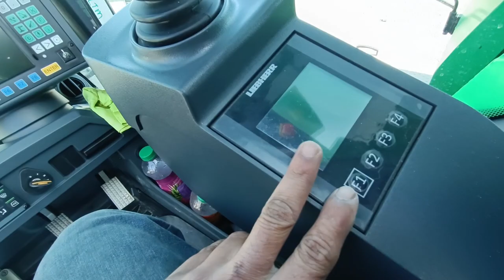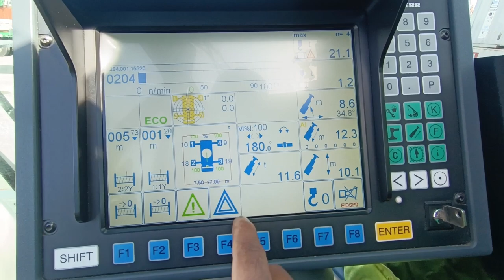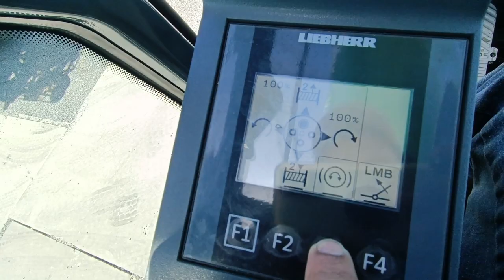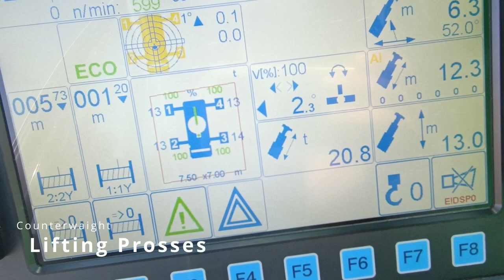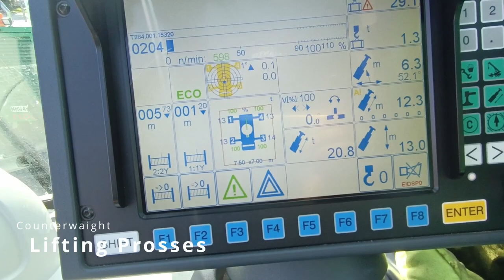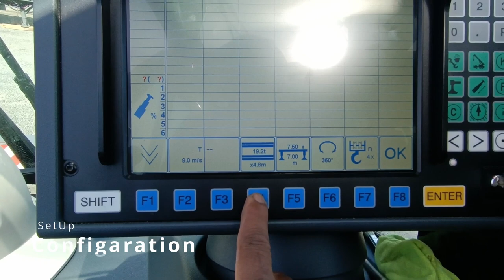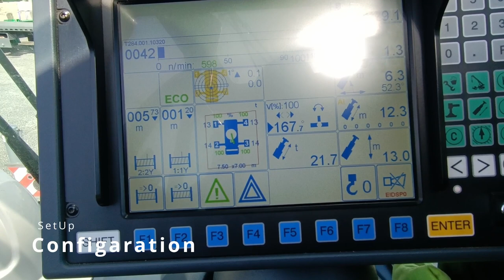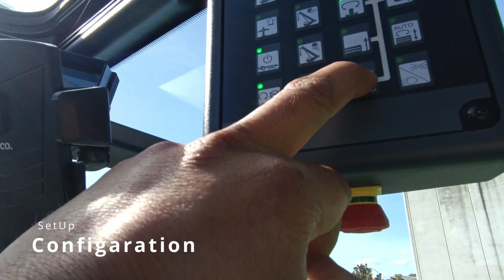How to Properly Install Counterweight on Liebherr 1120 4.1 [BTT]Mobile Crane: Step-by-Step Guide.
Are you having trouble installing counterweight on your Liebherr 1120 4.1 mobile crane or new Liebherr cranes with  Liccon 2 with BTT ? This step-by-step guide will show you how to do it properly and efficiently.

In this video, we'll walk you through the whole process, from preparing the crane for installation to securing the counterweight in place. You'll learn the tools and equipment you need, as well as some tips and tricks to make the job easier.

Some of the key steps we'll cover include:

Checking the crane's weight capacity and center of gravity
Selecting the right type and amount of counterweight
Positioning the crane and counterweight for optimal balance
Attaching the counterweight securely to the crane
Testing the crane's stability and weight distribution
Whether you're a seasoned crane operator or a beginner, this video will provide you with valuable insights and techniques to install counterweight on your Liebherr 1120 4.1 mobile crane safely and effectively.

Make sure to watch until the end for some bonus tips and troubleshooting advice. Thanks for